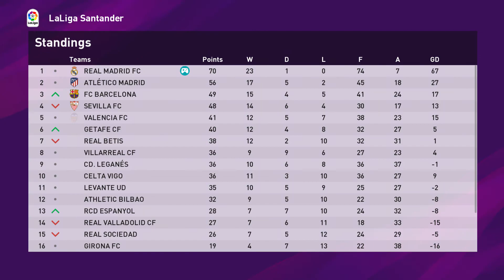PES 2020 PC BAL REAL MADRID VS REAL VALLADOLID LA LIGA PART 23 - ULTRA SETTINGS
Join the journey of becoming a legend.

MY RIG:
32 GB RAM
2560 x 1440, 144Hz